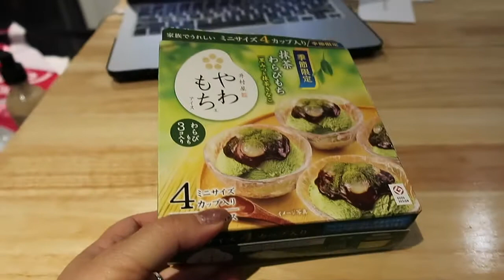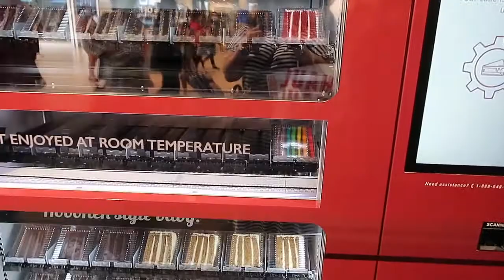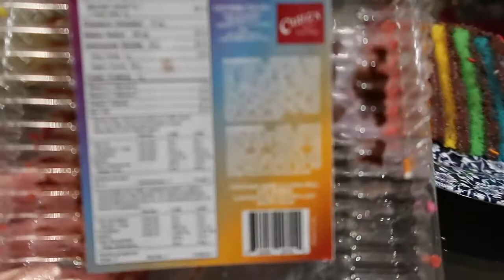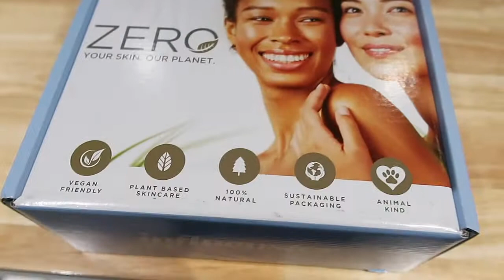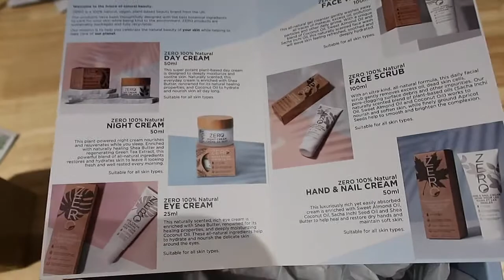Weekend Vlog 222 - Taste the Rainbow